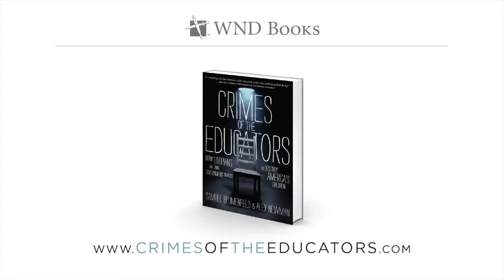UNESCO stoji iza GLOBALNOG OBRAZOVNOG SISTEMA – Alex Newman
* Lakše je poverovati u uverljivu laž nego u neverovatnu istinu.

- Samuel Blumenfeld, koautor knjige „The Crimes of the Educators“  („Zločini ministarstva prosvete“)

Ljudi koji su počeli da sumnjaju u dobre namere i ispravnost obrazovnog sistema, i imaju više slobodnog vremena za samostalno istraživanje ove teme, više informacija (uključujući i knjige za besplatno preuzimanje) mogu pronaći na sajtu Charlotte Iserbyt, autorke knjige „The Deliberate Dumbing Down of America“ („Namerno zaglupljivanje američkog naroda“):

Ukratko, obrazovni sistem je PRIVATIZOVAN (reč je o nametanju korporacijskih interesa), a jedan od glavnih finansijera je Bil Gejts.
Tehnokratska obrazovna reforma u Americi  se naziva - „Common Core“ a u Srbiji - „Bolonja“, dualno obrazovanje...
Reči „Tesla“ i „Pupin“ često se upotrebljavaju samo kao „TROJANSKI KONJ“ kako bi se ubacili „virusi“ novog svetskog poretka (i tehnokratije) u obrazovni sistem.
Skriveni cilj „unapređenog“ ili „agilnog“ obrazovanja u Srbiji jeste obučavanje „radne snage“ za život u tehnokratskom svetu (koji će prethodno, poput kaveza i na čelu sa IT stručnjacima, ljudi sami izgraditi za sebe).
U tom svetu čovek prestaje da bude stvaralačko biće i biva sveden na nivo životinje čija je jedina „životna svrha“ prilagođavanje nametnutim spoljašnjim uslovima.
Progresivno, unapređeno ili agilno obrazovanje podrazumeva (iako se o tome ne govori otvoreno, i u javnosti) ukidanje ljudske dimenzije i BRŽE, EFIKASNIJE i DIGITALIZOVANO sprovođenje onoga što nikada nije valjalo u obrazovnom sistemu, a to je porobljavanje čoveka putem manipulacije svešću. U našem 21. veku to bi značilo „pripitomljavanje čoveka“ za robotizovan život u novom svetskom poretku sa tehnokratskom „elitom“.

Za ljude koji imaju manje slobodnog vremena, a žele da čuju informacije iz prve ruke o ovoj temi, samostalno istraživanje mogu započeti sa sledećim video prilozima (na engleskom jeziku). Tu možete čuti samostalne istraživače koji su se bavili pozadinom obrazovnog sistema, Ujedinjenih nacija, takođe, mogu se videti reakcije roditelja na ono što se u Srbiji zove „bolonjska reforma“, reakcije pravih i čestitih profesora kojima je učenje i dobrobit dece iznad profita, a takođe se može čuti i jedan američki 15-ogodišnjak koji je „složio sve kockice“, tačnije, postao je svestan štetnog uticaja privatizovanog obrazovnog sistema:

8) Author Alex Newman Exposes the Evil Agenda Behind Today's "Education" on the Alex Jones Show

Prevod: Sanja Pupin